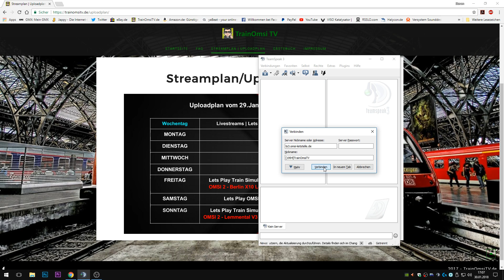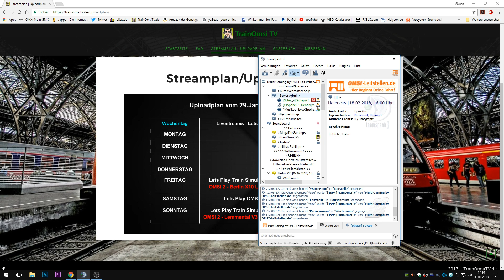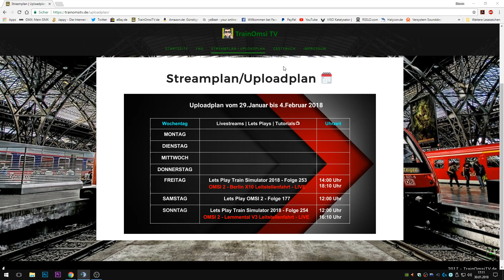Wichtige Info + OMSI 2 Leitstellenfahrten Livestream